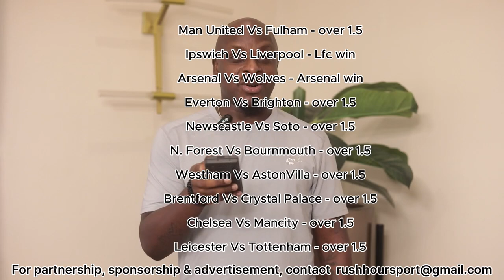EPL Predictions For Week 1 Of 2024/25 Season By Marcus Owolabi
It’s a new season and we’re excited about it. English Premier League is one of the most exciting leagues in the world and we can’t wait to see the dramas and extraordinary moments.

Below are my predictions for week 1…..

Man United vs Fulham - Over 1.5
Ipswich vs Liverpool - Away win
Arsenal vs Wolves - Home win
Everton vs Brighton - Over 1.5
Newcastle vs Southampton - Over 1.5
N. Forest vs Bournemouth - Over 1.5
Westham vs Aston Villa - Over 1.5
Brentford vs Crystal Palace - Over 1.5
Chelsea vs Man City - Over 1.5
Leicester vs Tottenham - Over 1.5

Good Luck and bet responsibly.